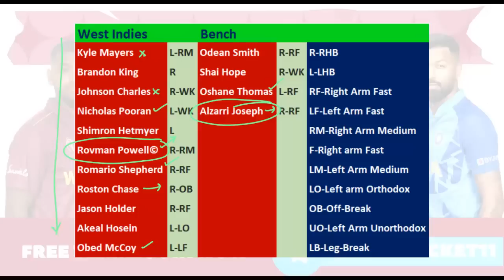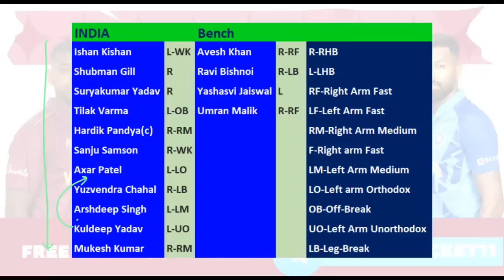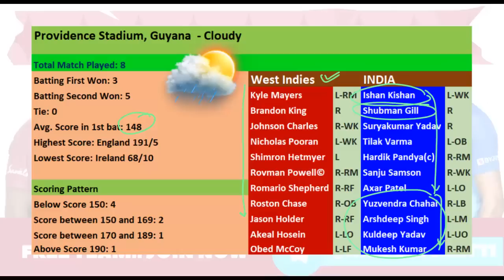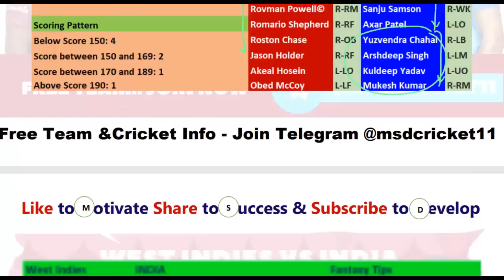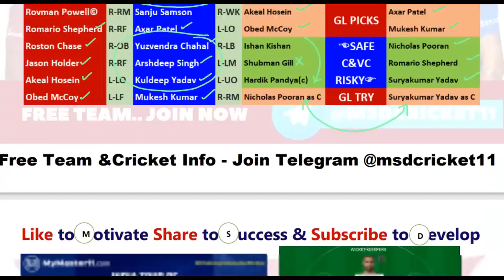IND vs WI 2nd T20I Dream11 Team Prediction in Tamil || India vs West Indies || 06/08/2023